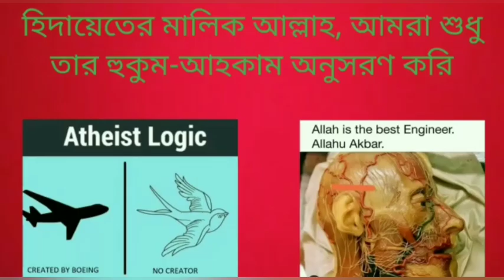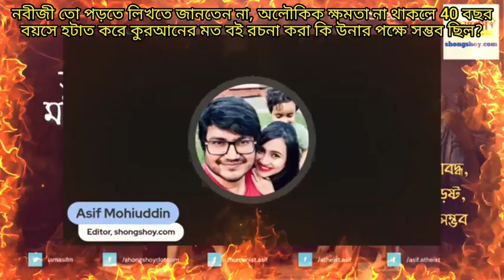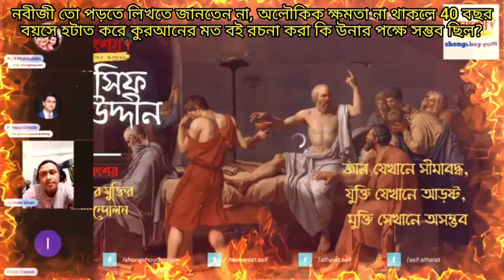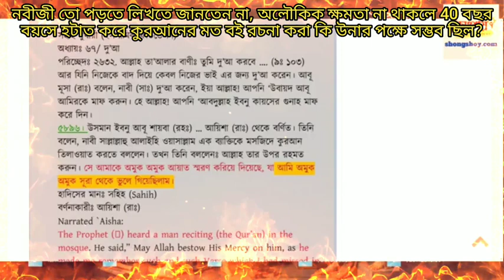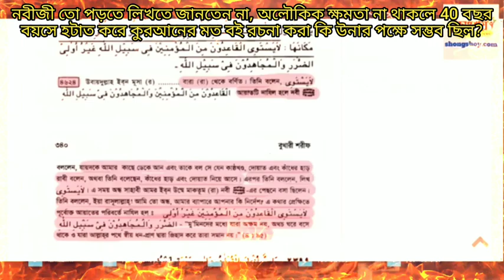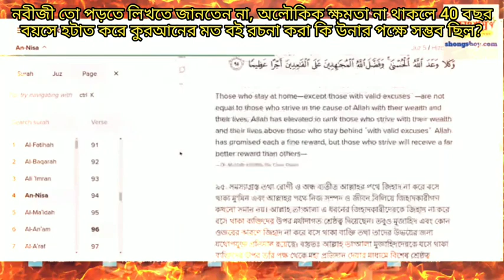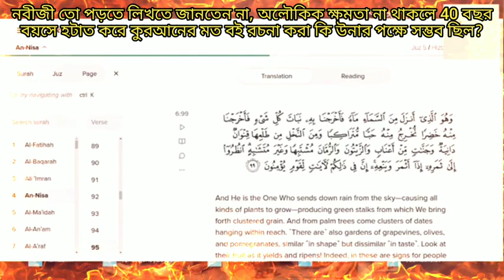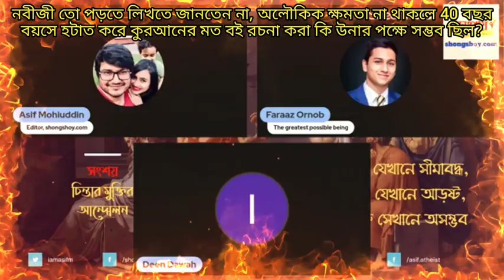নবীজী তো নিরক্ষর ছিলেন, অলৌকিক ক্ষমতা না থাকলে 40 বয়সে হটাত করে কুরআনের মত একটা বই রচনা করা অসম্ভব?